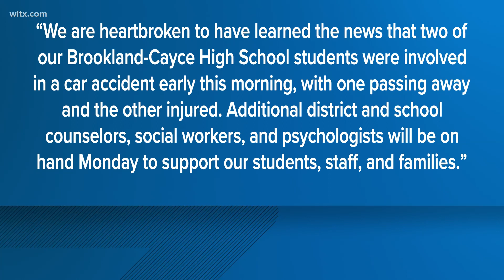Brookland-Cayce High School student dies in I-26 crash in West Columbia, officials confirm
The Lexington County Coroner's Office has released the name of a teenager who died in an early morning crash on I-26 Sunday.